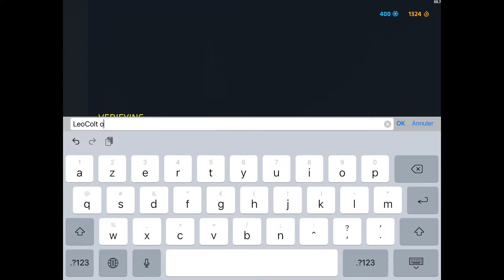Critical Ops | I changed my name.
A new video is coming 🔜.